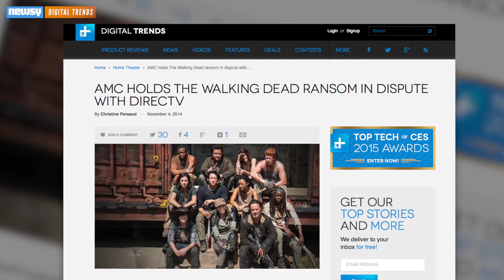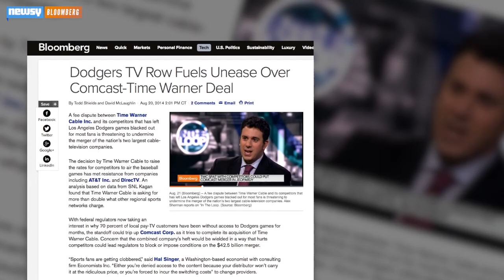Dish Network Could Drop CNN As Costs Climb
Television networks are facing cuts to long-running content as programming costs continue to climb.